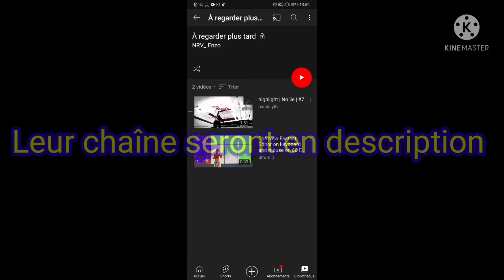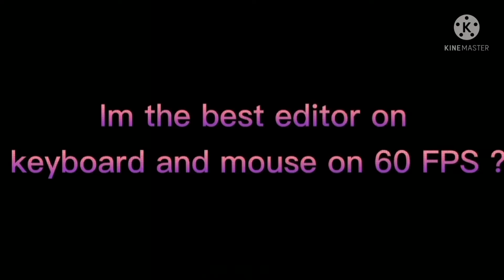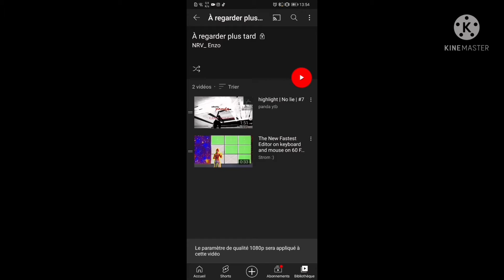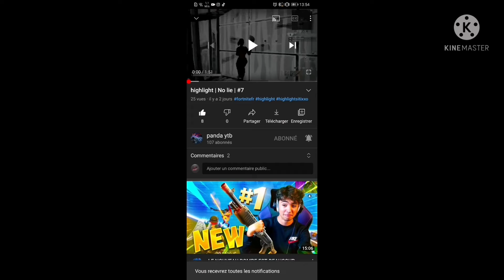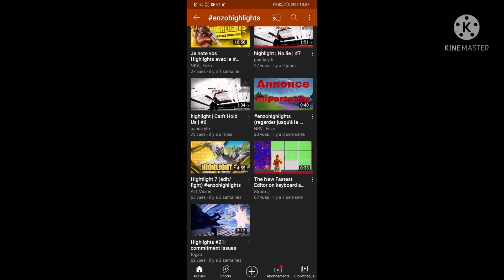Je note vos highlights #2 😉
La vidéo est réalisée avec FilmoraGo

10🔵

30🔵

40🔵

50🔵

60🔵

70🔵

80🔵

100🔵

200🔵

300🔵

400🔵

1 000🔴

10 000🔴

100 000🔴

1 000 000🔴